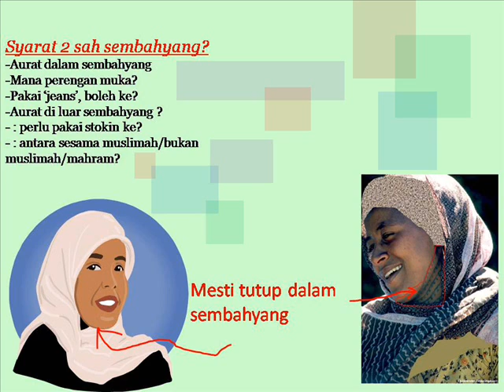feqeh-aurat dalam sembahyang ust Habsah Senin.wmv